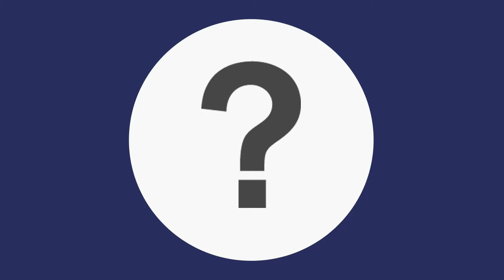Hilco® Compression Sleeves pressing & removing pliers from Hilco Vision